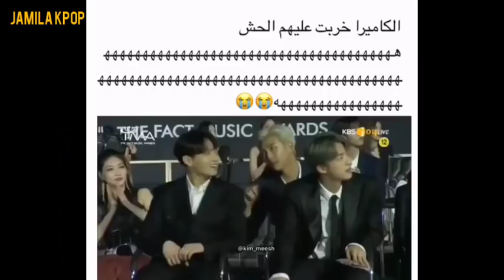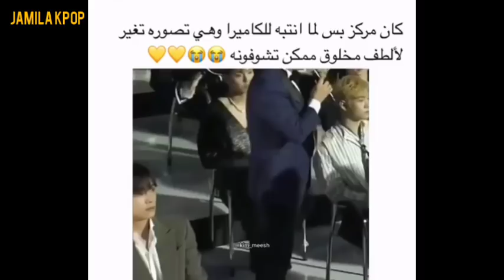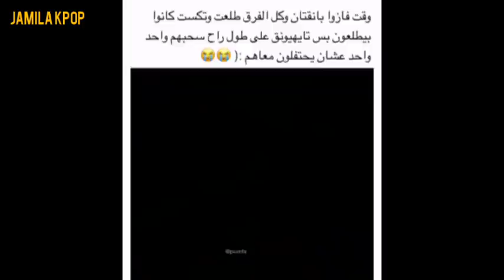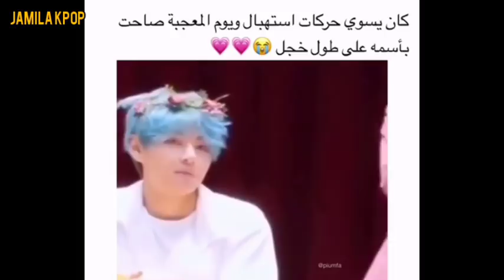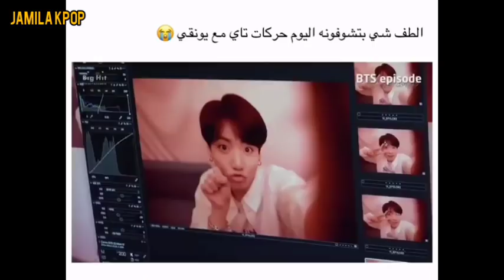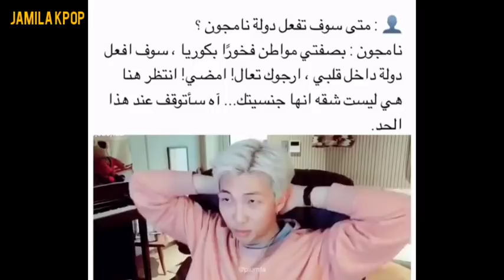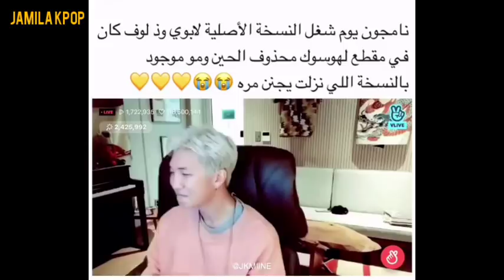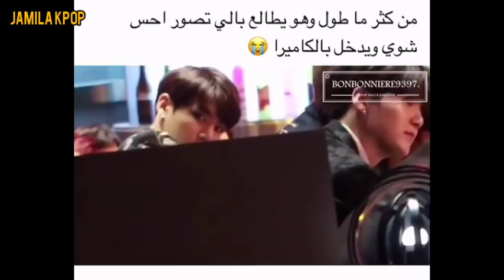نسخة الثانيه boy with luv 😍نظرات تاي لتوايس 😭جونغكوك طاح بأداء ديدتوس💔